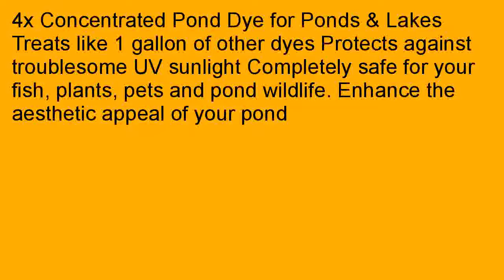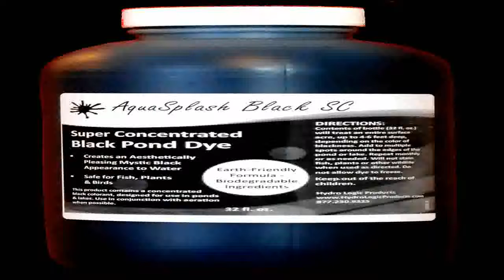Pond Logic Twilight Blue Pond Dye 32 oz Bottle 2 Pack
Budget   2bluaNI  Pond Logic, Twilight Blue Pond Dye, 32 oz Bottle [2-Pack] for cheap. It looks like Pond Logic, Twilight Blue Pond Dye, 32 oz Bottle [2-Pack] lovers will make it the product of the year in its field. Those who have tried it have different comments about this product but there is one thing they agree on: it definitely worth the payment you make for it. To see more, please keep on reading. The Pond Logic, Twilight Blue Pond Dye, 32 oz Bottle [2-Pack] are addresses the needs of those who are interested. One could think that it was another scam but reading this article you will see that it totally legit. Success is just a click away! If you want to read information of Pond Logic, Twilight Blue Pond Dye, 32 oz Bottle [2-Pack], we suggest you to read this article. It contains consumer reviews and recommendation as well as the most favorite features of it. If you would like to share your opinions, feel free to write them below. We would very much appreciate it. Are you considering to get Pond Logic, Twilight Blue Pond Dye, 32 oz Bottle [2-Pack], but you still have some doubts about its trust ability? We have the solutions to help you get out of this confusion. We are ready to share all we know about it and give you recommendations. So that you will be able to decide yourself that it is a totally good product which is worth it. We hope you like this article.